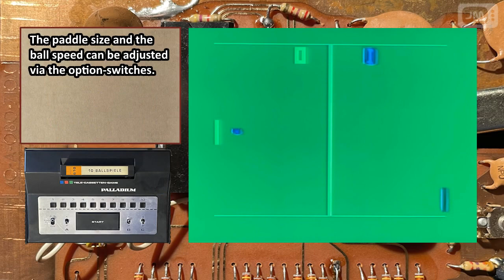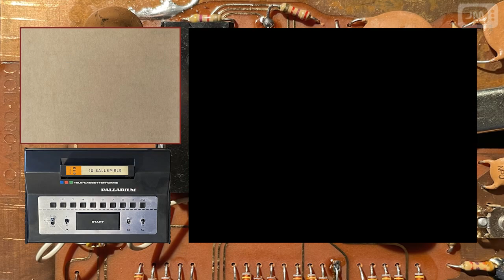Palladium Tele-Cassette 610 "10 Ballspiele" (PC-501) (Supersportic) (AY-3-8610)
ameplay.

0:00 Title
0:08 Options
0:24 Game #1 Tennis
1:26 Game #2 Soccer
2:23 Game #3 Gridball
3:05 Game #4 Shooting 1
3:59 Game #5 Shooting 2
4:37 Game #6 Basketball
4:59 Game #7 Basketball solo
5:21 Game #8 Hockey
5:49 Game #9 Squash
6:13 Game #10 Pelota

This cartridge uses the AY-3-8610.
Here are some first generation pong consoles which use the same chip:

Sports Centre 6000 by Grandstand
TVG-8610 by Hanimex
Tele-Ball IX by MBO
Colour TV Game (Telesports) by Radofin
10 - Tele Sports FS 1002 by S.H.G. Black Point
Color-Multi-Spiel 4010 by Universum
Sportsworld (VMV5) by Videomaster